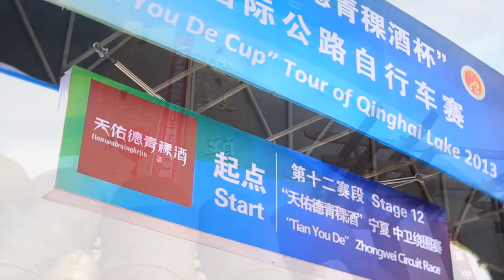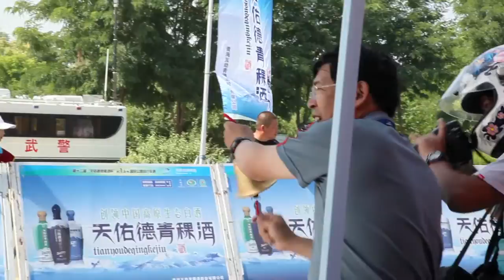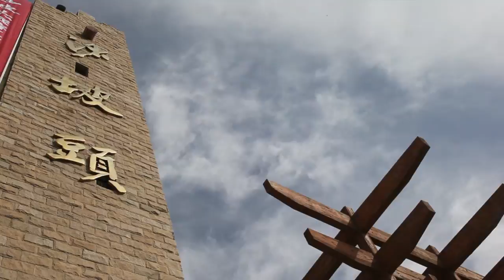Video_2013 環青海湖國際自行車賽_Stage 12 (CHN)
2013 "天佑德青稞酒杯"環青海湖國際公路自行車賽
莫多洛六勝入袋綠衫封王
環青海湖賽第十二站"天佑德青稞酒"中衛繞圈賽  2013"天佑德青稞酒杯"環青海湖國際公路自行車賽第12賽段 "天佑德青稞酒"中衛繞圈賽，賽段總長120公里，為包括8圈各長達12.11公里的繞圈賽，分別於第二、四、六圈設置中途衝刺點。

今天最後1公里的比賽風火疾飛，精彩絕倫，美利達-藍波及巴爾兩支義大利車隊啟動列車，最終由莫多洛 (Sacha Modolo，義大利巴爾)以2小時29分28秒取得單站冠軍，拿下本屆環青海湖賽第六勝，綠衫也提前封王。

賽段成績：
1. 莫多洛 (Sacha Modolo，義大利巴爾) 2:29:28 2. 瑞徹茲 (Maximiliano Ariel Richeze，義大利美利達-藍波)
3. 本法托 (Marco Benfatto，阿斯坦納)

各色領騎衫 黄衫：米薩碼 (Pourseyedigolakhour Mirsamad，伊朗大布里斯石化) 44:28:04 綠衫：莫多洛 (Sacha Modolo，意大利巴爾) 133 Pts
圓點衫：米薩碼 (Pourseyedigolakhour Mirsamad，伊朗大布里斯石化) 38 Pts 藍衫：米薩碼 (Pourseyedigolakhour Mirsamad，伊朗大布里斯石化) 44:28:04

Video Credit : 2013 Tour of Qinghai Lake